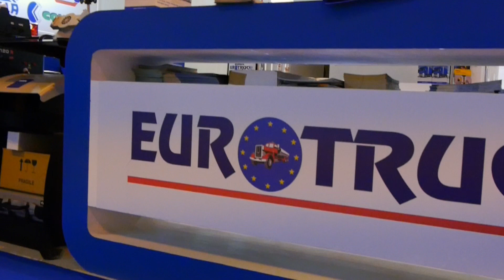Eurotruck en IFEMA | MotorTec 2015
Eurotruck en IFEMA 2015. Entrevista con Mariano Herrero.